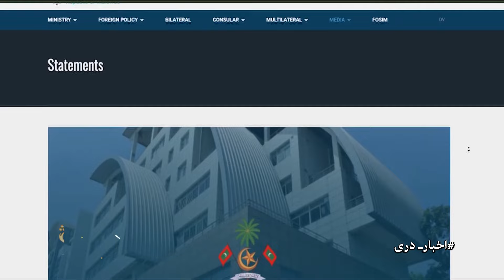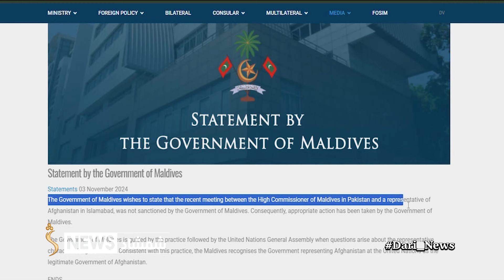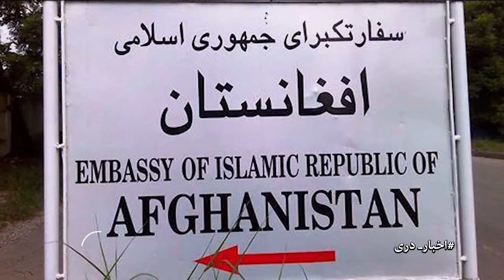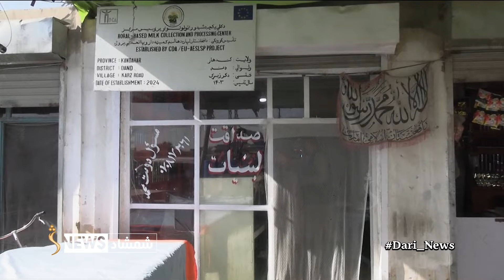Shamshad Dari News |04.11.2024| خبر دری